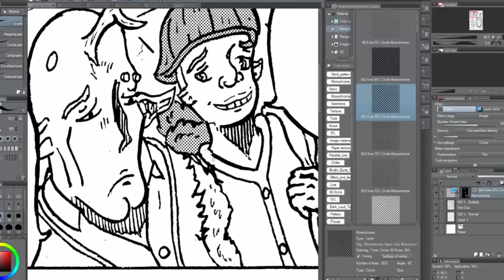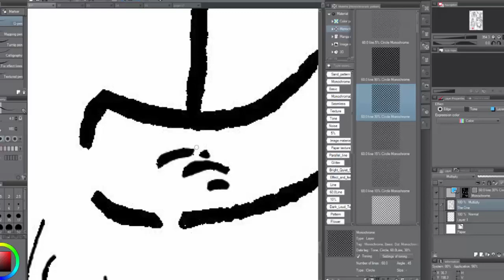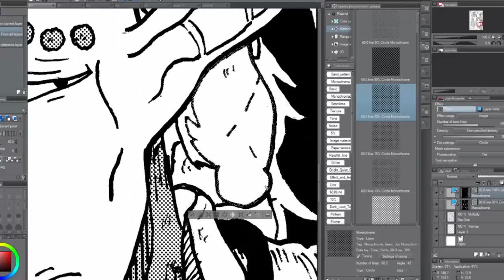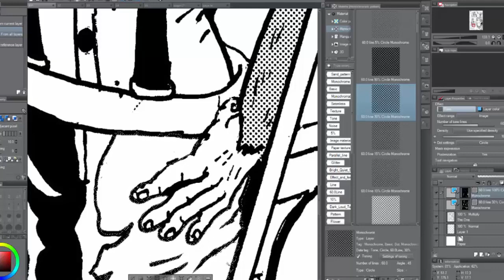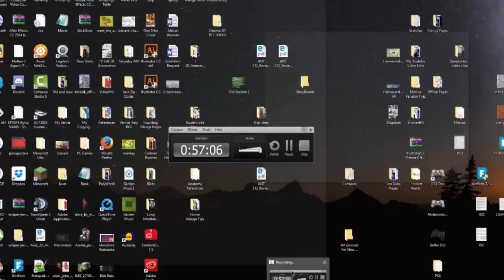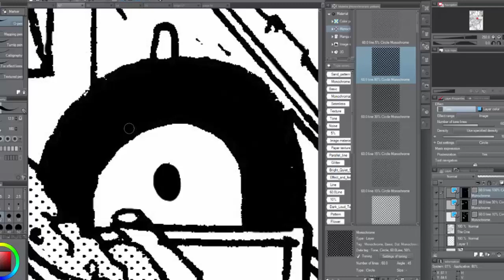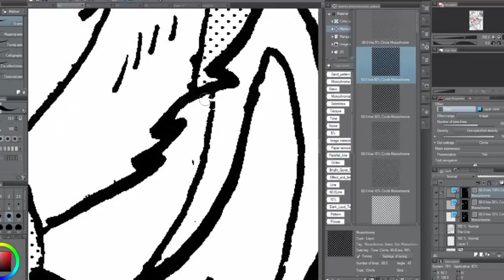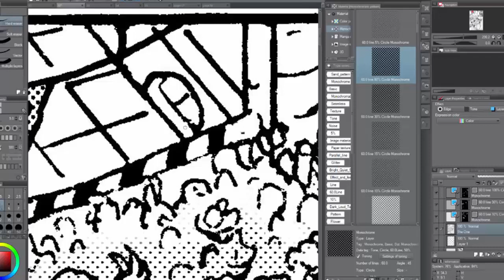My Experience In Special Education || (OGONOstory)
I upload every two weeks. Things are about to get personal. (⌐□_□)